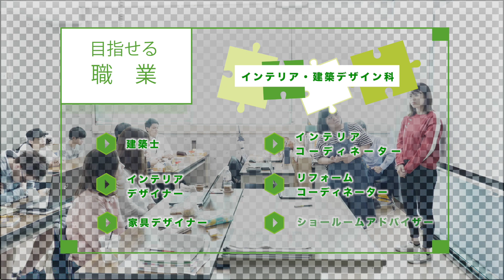インテリア建築デザイン科